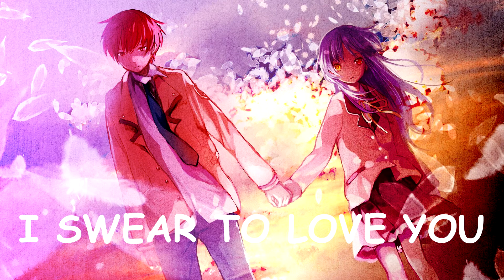Nightcore - Hold On (Lyrics) Chord Overstreet